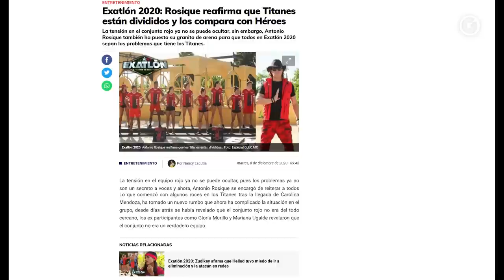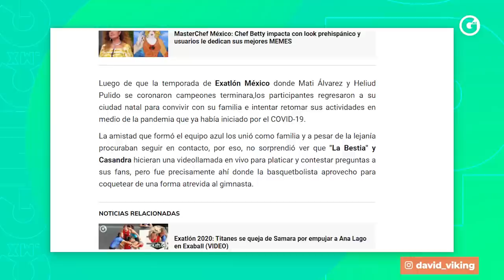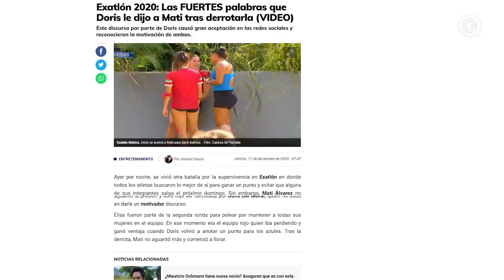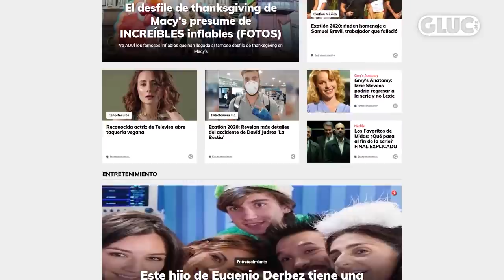GLUC | El resumen de la semana en 'Exatlón' (2° semana Diciembre 2020)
¡Seguimos con LA COBERTURA TOTAL de 'Exatlón México; Titanes vs. Héroes'! Y te mostramos el mejor resumen de la semana; peleas, amor y competencia.